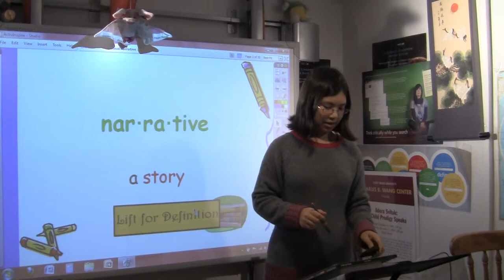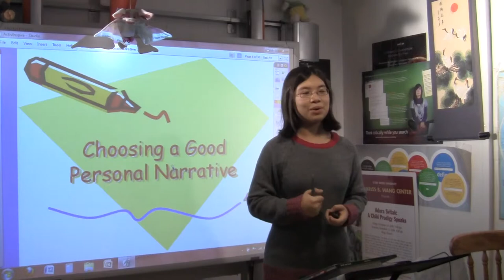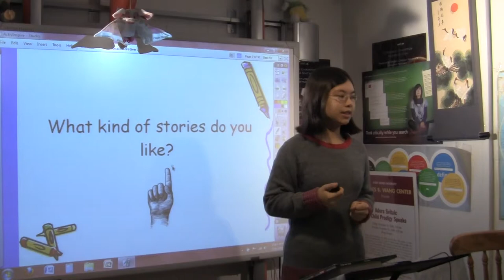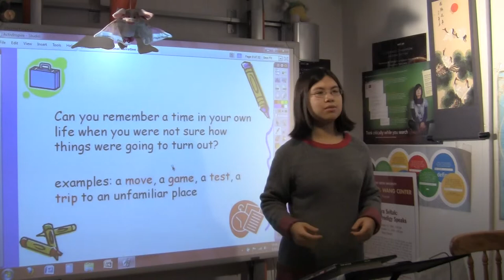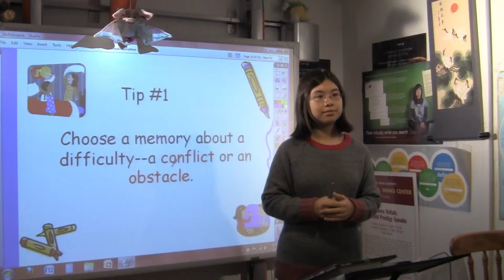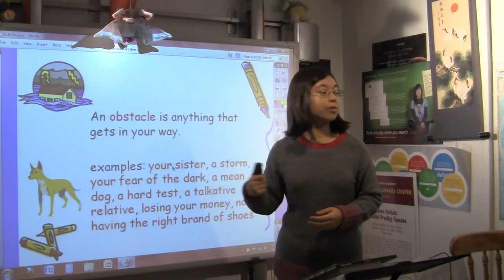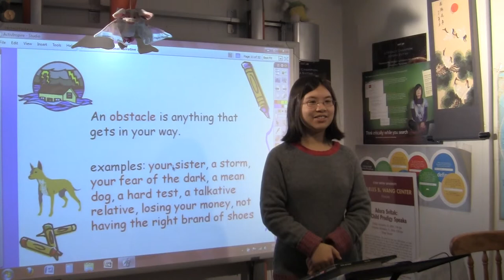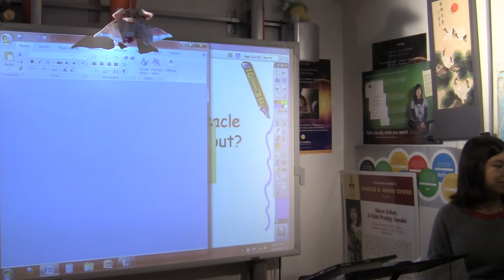Acing your state writing test and beyond part one